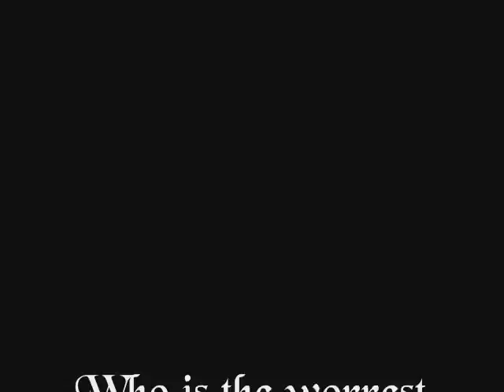Marilyn Manson - The Fall of Adam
Marilyn Manson... the God of Fuck. Ein Video mit ein paar Bildern zu einem seiner vielen Songs. (Allerdings falsches Cover, also 1tes Bild, benutzt. Also nicht "The Nobodys"!)